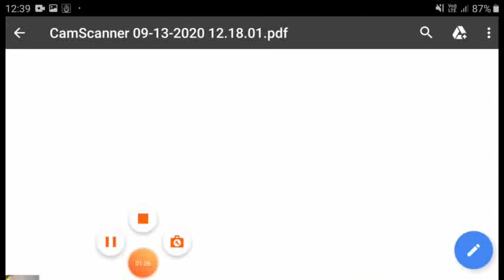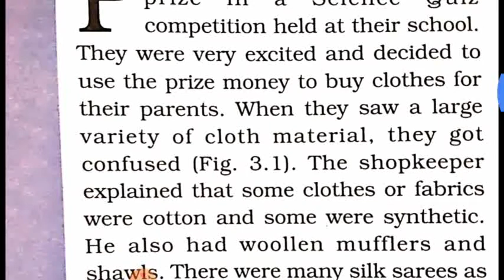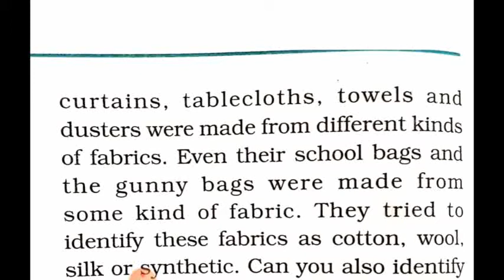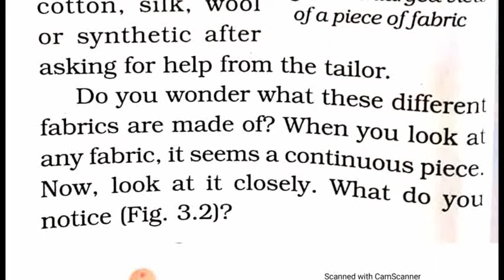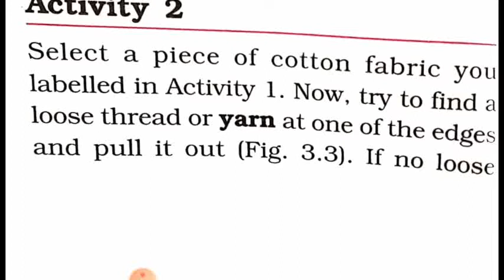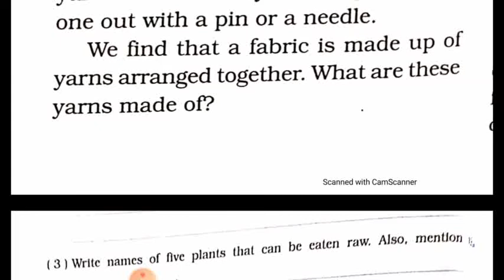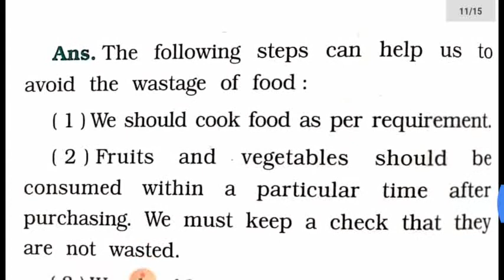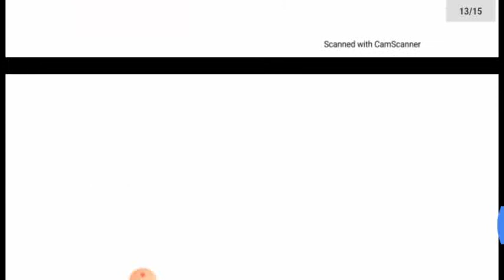Science Standard 6: Unit Three [ Fiber to Fabric ]